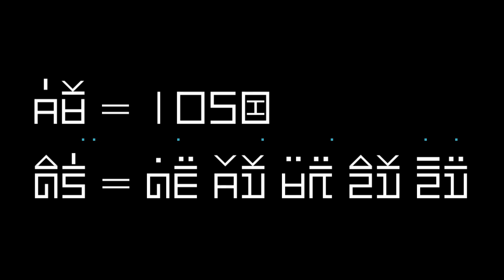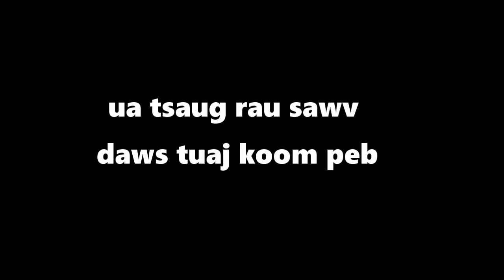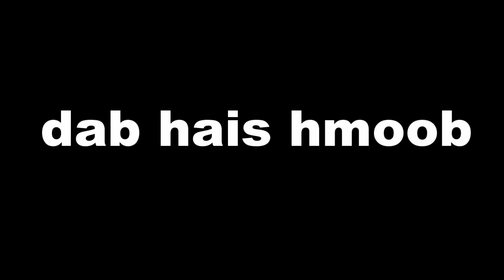dab hais hmoob - 1057 - hem tsov poob tsua tuag, เสือตายเพราะคน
Neeg hev mas tseem txua ntshai tshaj dab los yog poj ntxoog los mus hem lawm thiab. vim hais tias neeg mas neeg muaj sia. Ces neeg hem tag ces neeg tseem nyob tsis khiav li. Ho dab hem ces dab hem tag peb tsis pom dab li. Xyov dab mus nyob rau dab qhov twg li lawm thiab.

story : 1057 - hem tsov poob tsua tuag, เสือตายเพราะคน
date : 10/18/2022
create and drawing by : Dab Hais Hmoob Channel

-Underworld - Myuu
-Portrait_of_Time
-Inception